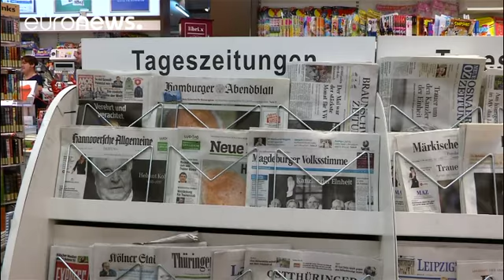Helmut kohl, un patriota alemán y europeo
"Joachim Bitterlich" consejero y amigo de "Helmut Kohl" entrevistado por nuestra compañera Lera Roche, define así al excanciller alemán

Une villeUn paysUn continent qu'il a tant fait pour réunifierHelmut Kohl en 2014 devant la Porte de Brandebourg Alex Taylor (@AlexTaylorNews) 17 juin 2017

"Era un hombre que daba mucha importancia a su familia, a su equipo, er…